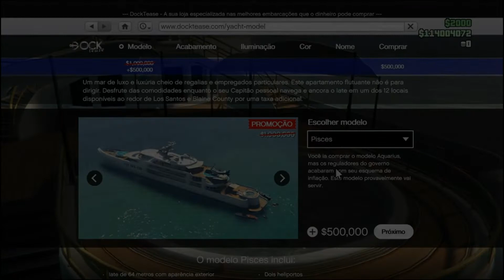GTA 5 Online - Atualização Semanal 04/03/2021 + Dica Bônus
Fala galerinha do YouTube, saiba neste video todas as novidades desta semana bônus no GTA 5 Online. E no final mais uma duca bônus!

DESCRIÇÃO DO CANAL:
Canal dedicado a informações, dicas, tutoriais, glitchs de dinheiro e duplicação.

GTA 5 Solo car duplication glitch (no requirements)